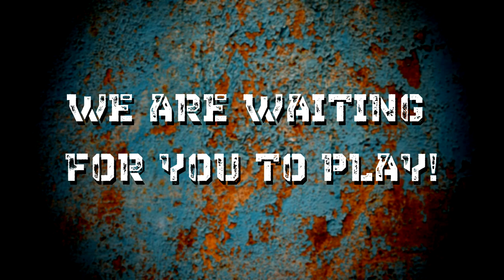Voice of Chernobyl: Steam Trailer (V0.2.0)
New trailer for Voice of Chernobyl, with V0.2.0 features and gameplay to show how the game looks now.

I thank: Paul (HaYtReZ) - Joza - Local - Defta - Gemm for helping me make the new trailer! By testing/playing with me